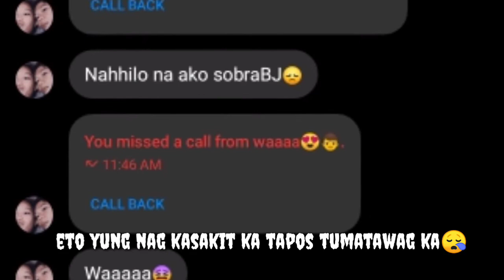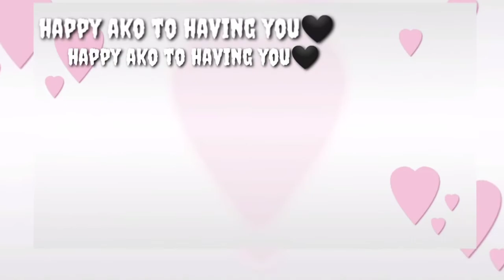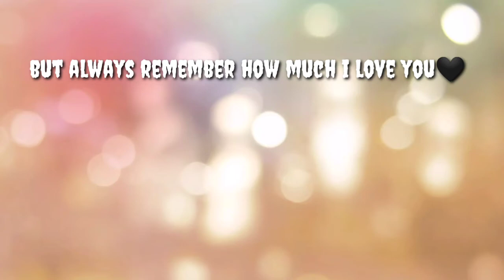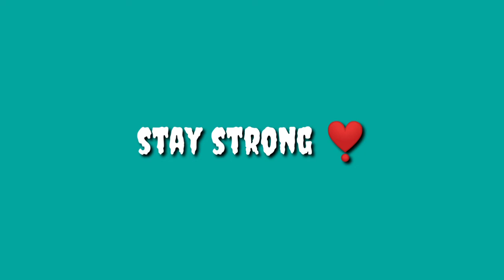Happy monthsary waa❣️